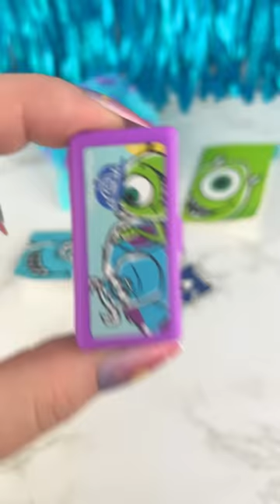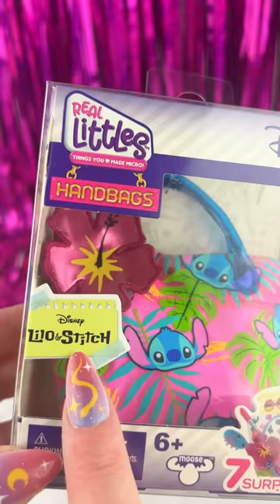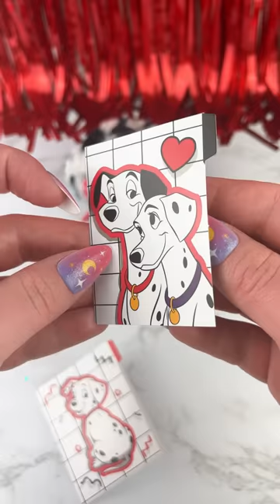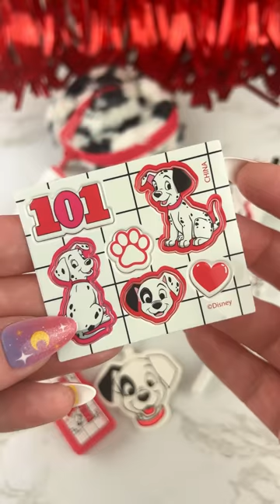Real Littles Disney Bags & Backpacks Collection Box Opening (part 2) Satisfying Video ASMR!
Let's Open Another CUTE Collection of Real Littles Disney Mini Micro Backpacks and See What's Inside?!